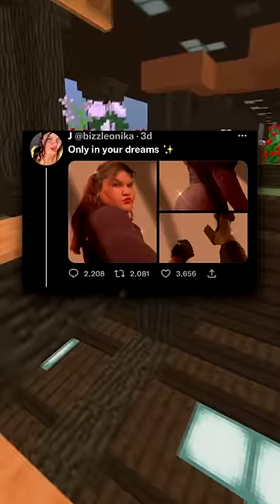Stolen Funny Memes